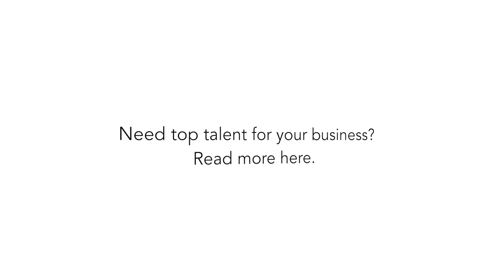How to recruit top talent in the hospitality industry - a recruitment success story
Are you looking to fill your hospitality vacancies? Caterer.com interviewed the team at Wildwood Kitchen to find out more about their hiring process and why Caterer.com is their online jobs board of choice.

Looking for new employees?